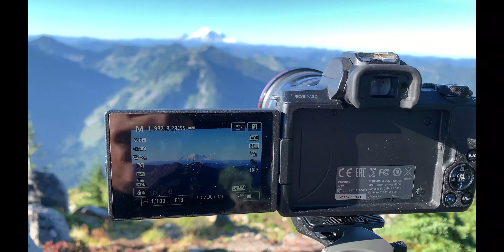A 3000ft climb to take ONE photo. WHERE are the PNW clouds?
A big hike in the Cascades under nothing but blue skies made for a tough morning for photography. But I got some nice drone footage.